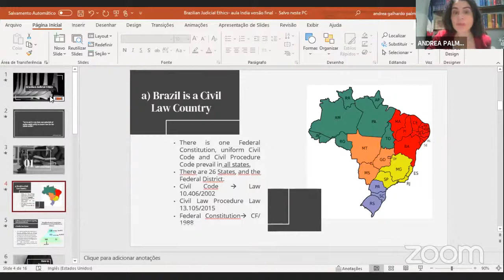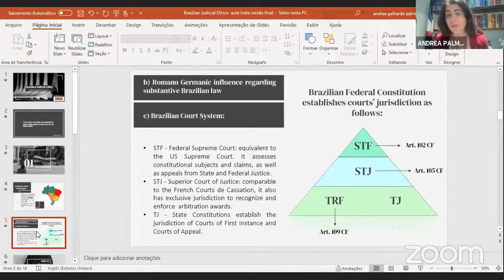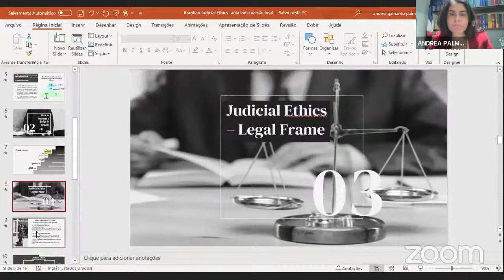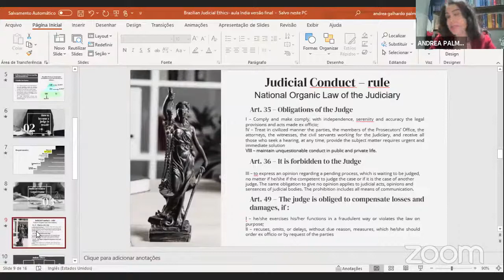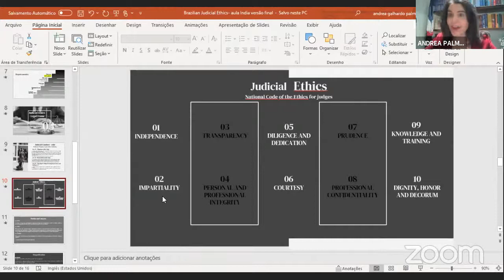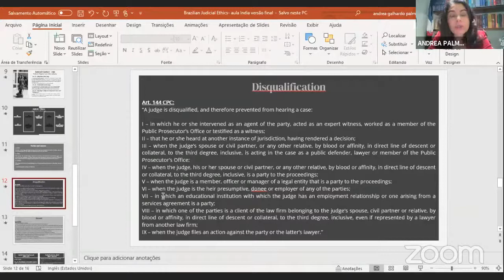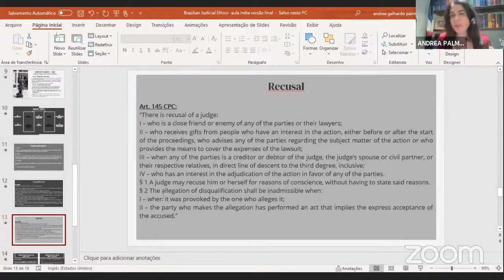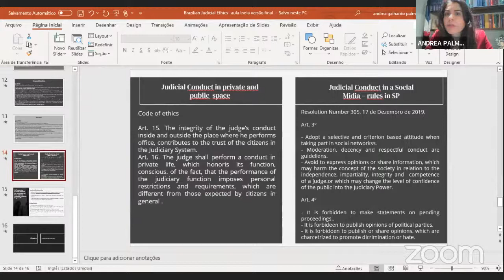Panel Discussion on Judicial Ethics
Hon’ble Judge Andrea Galhardo Palma Civil Judge Sao Paulo Court, Brazil
Hon’ble Judge Keith Barnes, Fifth District Court Judge, Utah, USA
Hon’ble Smt. Justice Abhilasha Kumari, Judicial Member of Lokpal, India; Former Chief Justice, Manipur High Court
Hon’ble Justice Anil Kumar Sinha, Judge, Supreme Court of Nepal